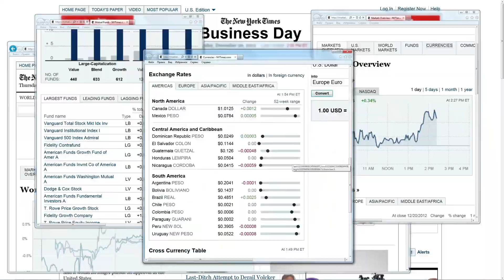Tập 2 | Bạn Trai Cũ Đều Là Một Đêm Phất Nhanh Audio | Chương 11 - 13 | Ngôn Tình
Truyện: BẠN TRAI CŨ ĐỀU LÀ MỘT ĐÊM PHẤT NHANH Tập 2
Tác giả: Cuồng Bạo Hắc Dương
Thể loại: Ngôn Tình, Hiện Đại
Identifier: 63f5bdefefbdcab7d15eeb7f

Chi tiết các chương:
00:00:00 Chương 11 : Chương 11
00:16:53 Chương 12 : Chương 12
00:28:25 Chương 13 : Chương 13